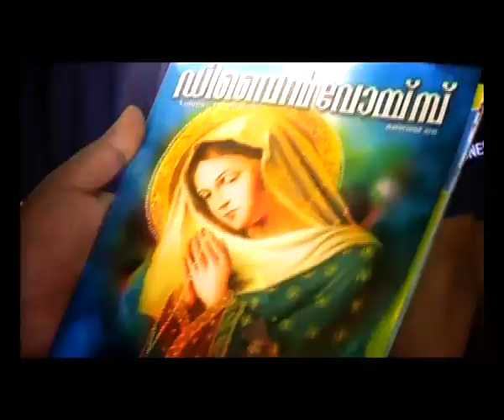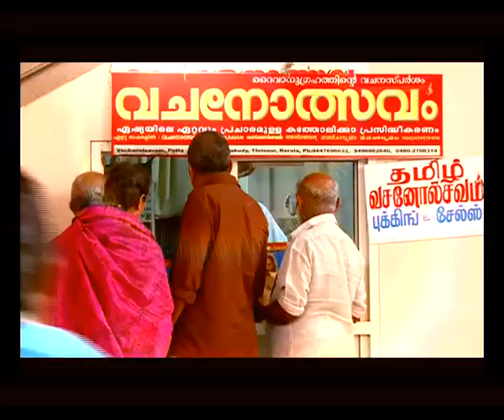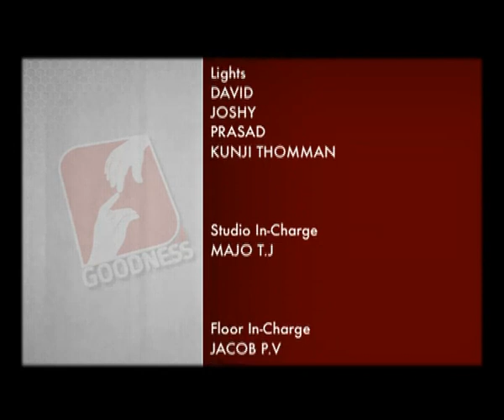DIVINE VOICE Epi 408 FR MATHEW THADATHIL V C ഡിവൈൻ അനുഗ്രഹ അനുഭവമായ്